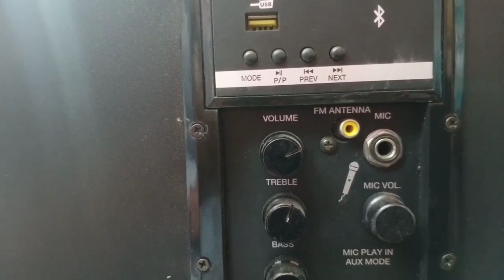BASS का बाप CEMEX TOWER SPIKAR rs. 4999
BASS का बाप CEMEX TOWER SPIKAR